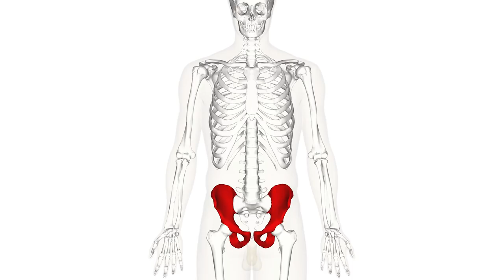Is surgery for a hip labral tear worth it? Jawn's journey with hip pain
Considering arthroscopic hip surgery? Wondering if hip surgery for a labrum tear is worth the risk? Watch Jawn's story of hip pain and surgery to repair a labral tear.

HELPFUL PRODUCTS

In this video, Jawn shares experience with hip pain and hip surgery.  After years of chronic hip and knee pain, Jawn was diagnosed with a hip labral tear. He was told that the only solution to fix his torn labrum was surgery. He had faith that his doctors had a good solution for his chronic hip pain, so he decided to get arthroscopic hip surgery. The results were not what he expected.

HELPFUL LINKS

MUSIC

BIKE POLO FOOTAGE
Shaw TV

PHOTOS OF JAWN
Joep Olthuis
Shutter Up & Shoot